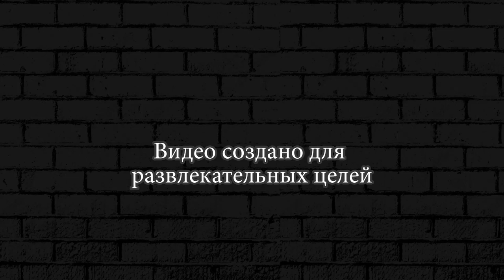ИГРАЕМ С ТАКОЙ И ДУДОЙ в игру ► BRAWL STARS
Сражайтесь соло или c друзьями в разнообразных игровых режимах длительностью до трех минут. Открывайте и улучшайте десятки бойцов c мощными супер способностями. Покупайте и собирайте уникальные скины, чтобы выделяться в игре и эффектно выглядеть на арене. Вступите в банду или создайте свою вместе с друзьями для обмена тактиками и совместных сражений.